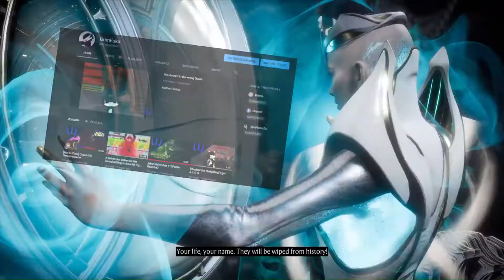MK11: Godly Hate Crimes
Mortals matter